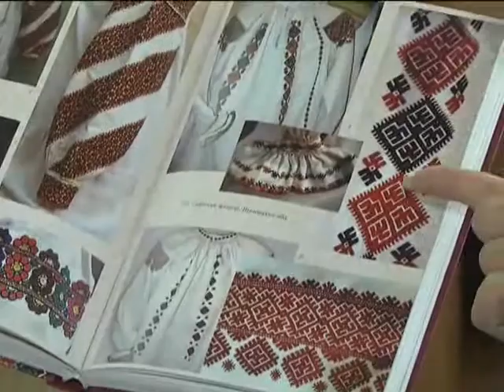ХОДТРК "Поділля-центр" І на свято і до роботи